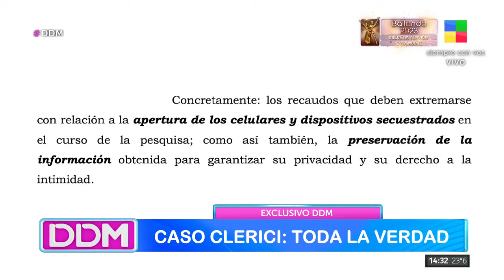❌¿Qué esconde el celular de SOFÍA CLERICI?